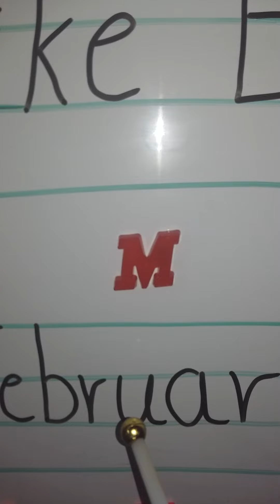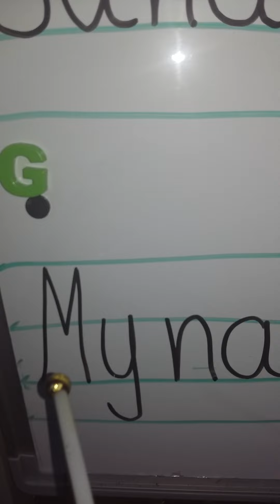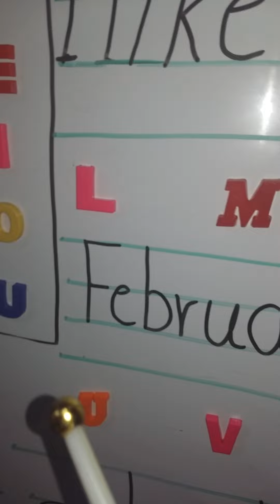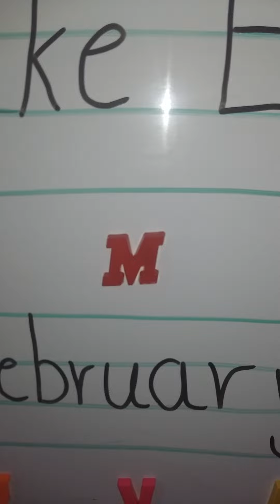طريقة كتابة بعض الكلمات وكتابة الحروف بمكانها الصحيح